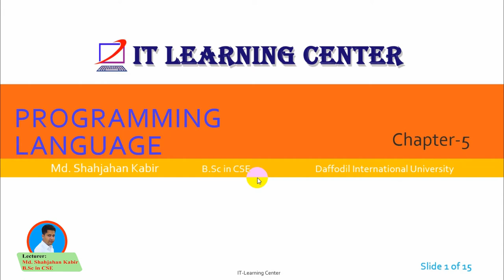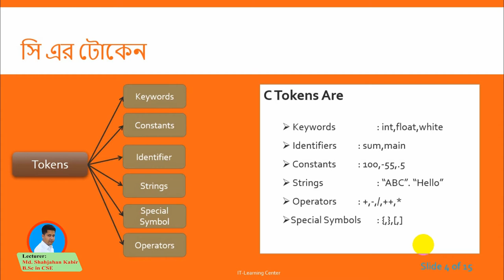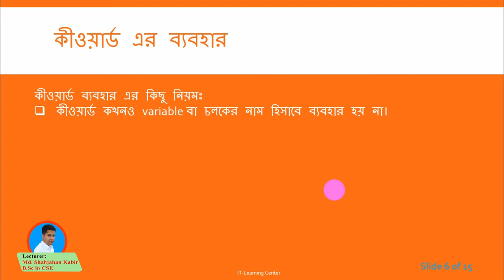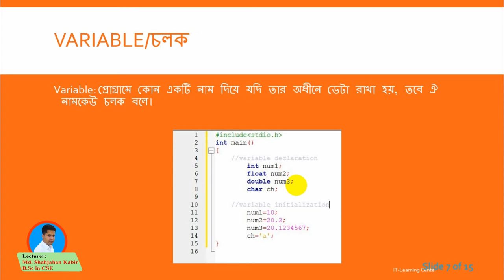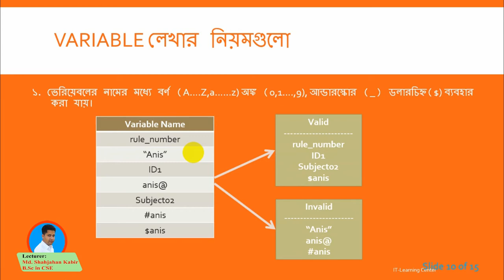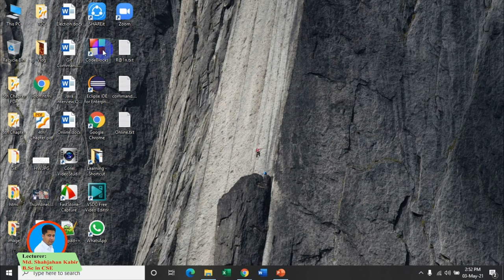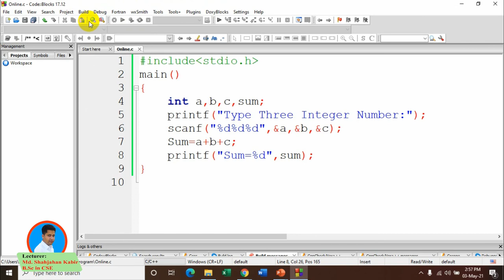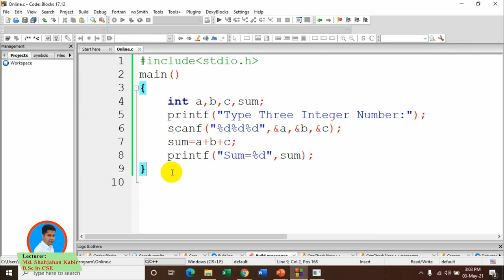5th Lecture || 5th Chapter(Programming Language) || HSC-ICT || Lecturer: Md. Shahjahan Kabir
HSC ICT || Keyword & Variable || 5th Chapter(Programming Language) || Lecturer: Md. Shahjahan Kabir